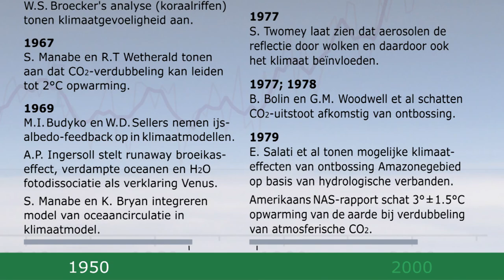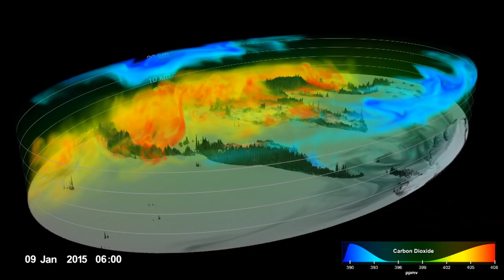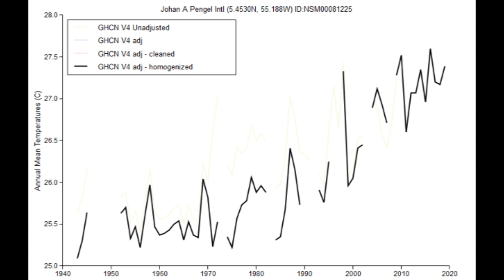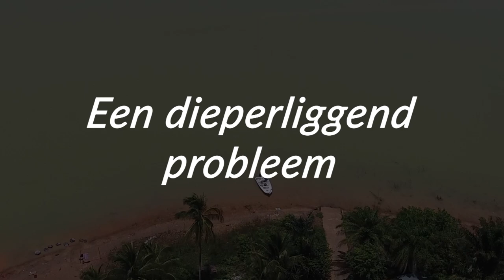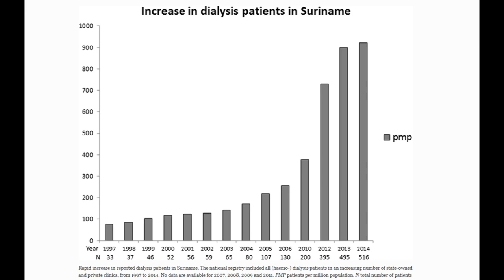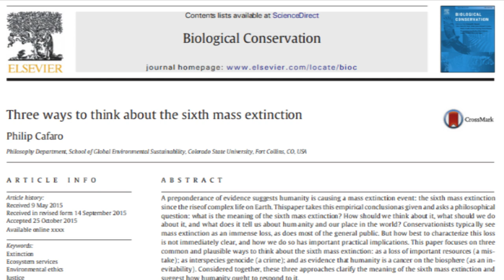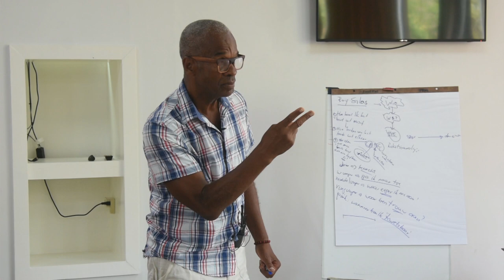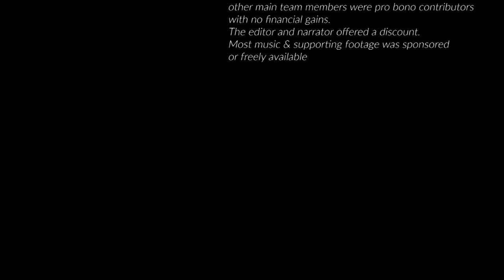INSTORTEN of AANPASSEN : Een Surinaamse Documentaire over klimaatverandering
We krijgen als samenleving steeds vaker te kampen met de gevolgen van klimaatverandering en andere milieuproblemen. Wat kunnen wij er tegen doen?
'Instorten of Aanpassen' is een zoektocht naar antwoorden.

Narrated by
Liesbeth Peroti

Directed by
Jamille Haarloo

Main cast
Jef Crab
Jupta Itoewaki
Maja Heijmans-Goedschalk
Samuel Kuik
Roy Silos
Chantal Landburg
Rudi van Kanten